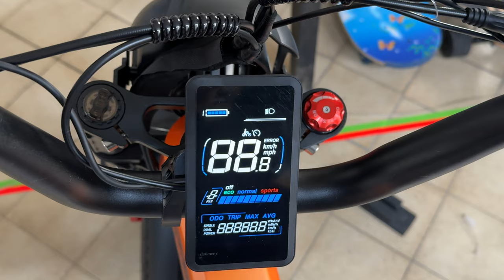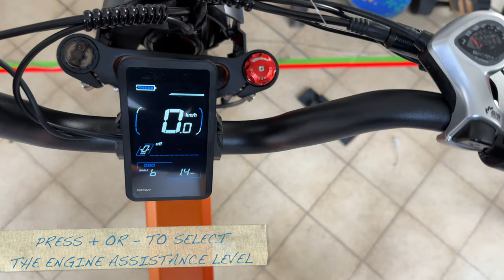LANKELEISI X3000 MAX - MOST POWERFUL ELECTRIC BIKE FOR ALL TERRAINS - COMPLETE TEST - 4K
LANKELEISI X3000 MAX
MOST POWERFUL ELECTRIC BIKE FOR ALL TERRAINS
COMPLETE TEST - 4K

Purchase through your exclusive link and receive a reduced 100 discount.